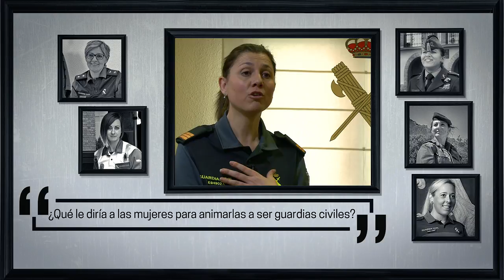Capítulo 6º ¿Qué le diría para animarlas a ser guardias civiles? 30º Aniversario